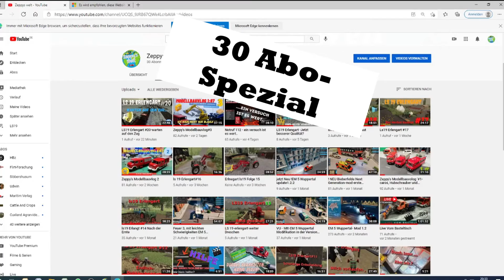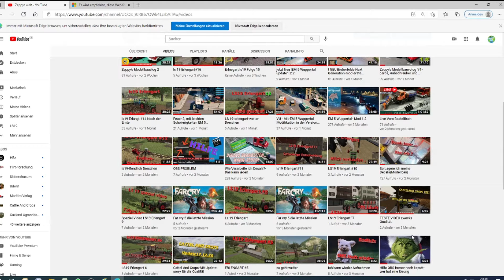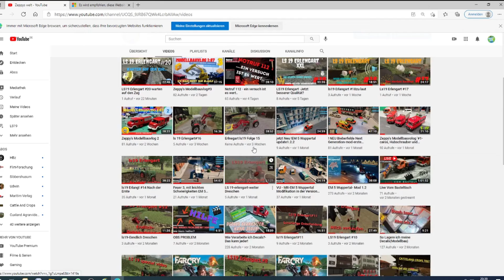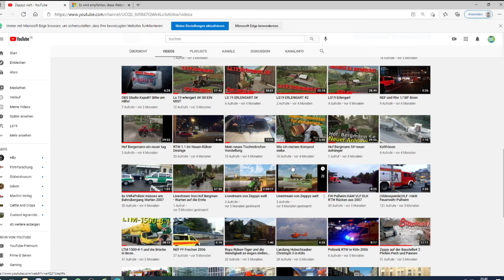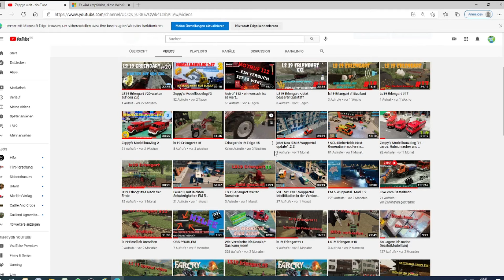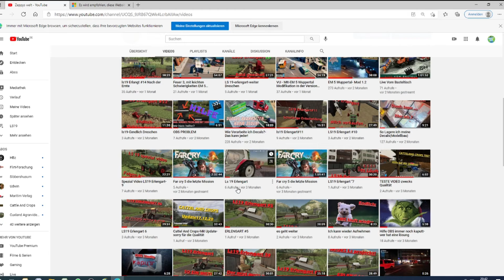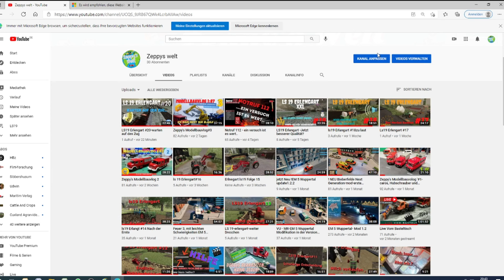30 Abo- Spezial